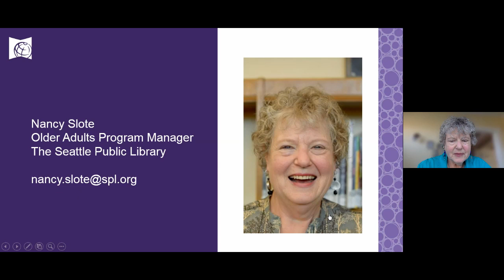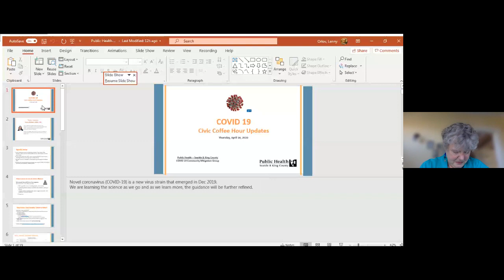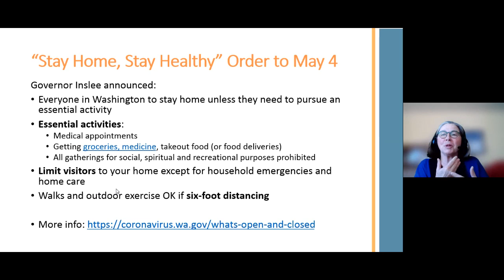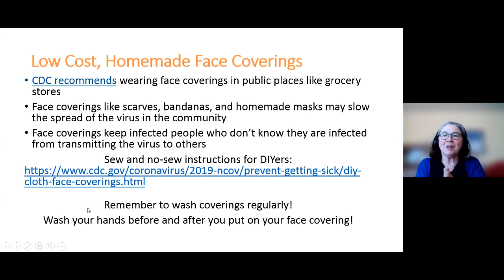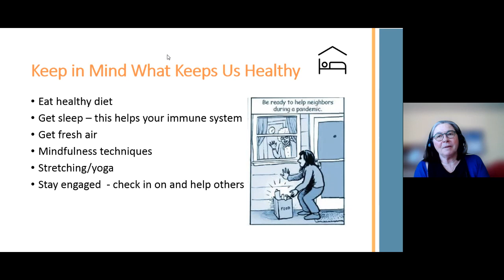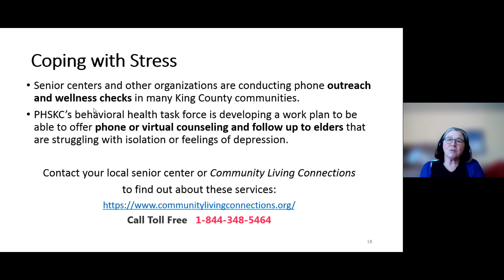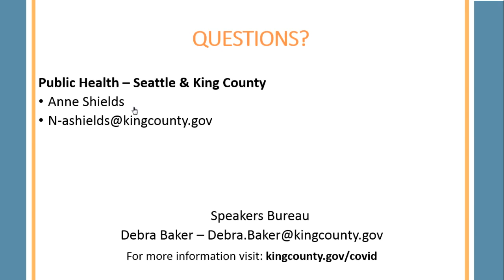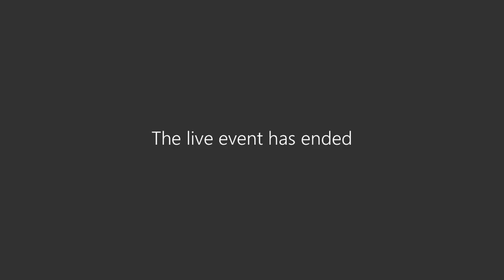Public Health Update on COVID-19: Spread, precautions and resilience | Aging King County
00:39 - Coffee Hour intro (Lenny Orlov)
02:29 - The Seattle Public Library (Nancy Slote)
14:27 - Public Health Seattle King County (Anne Shields)
45:52 - Importance of Resilience (Mary Pat O'Leary)
48:57 - Face Covering demonstration (Mary Pat O'Leary)
50:31 - Q & A
51:28 - Navigating Community Resources (Phung Nguyen)
54:24 - Closing

Anne Shields from the COVID-19 Community Mitigation Branch of Public Health - Seattle & King County gives an update and answers questions, preceded by a brief presentation by Nancy Slote from The Seattle Public Library.